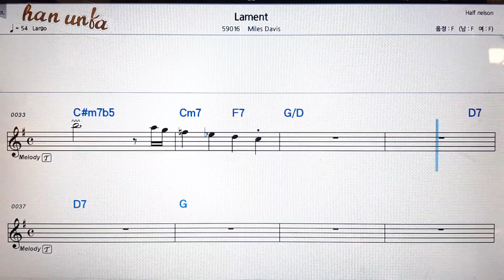Lament/Niles davis💕Karaoke*Sheet Music*Chord*MR💋노래방 반주*기타 코드 악보*가라오케